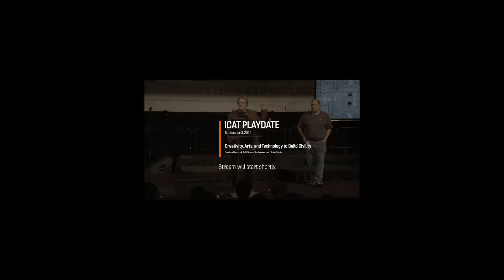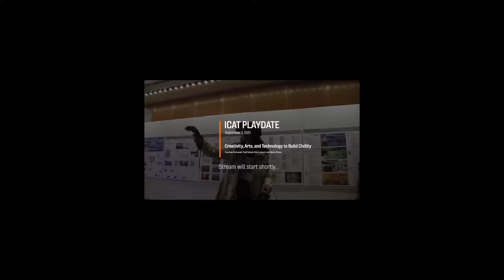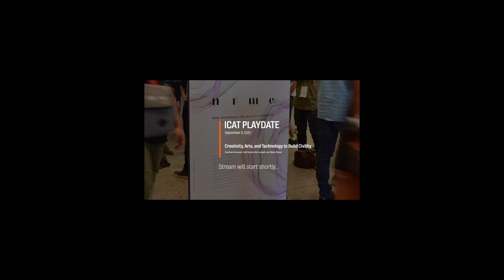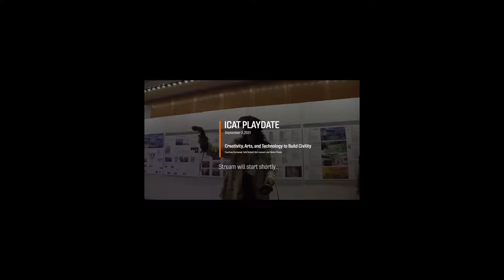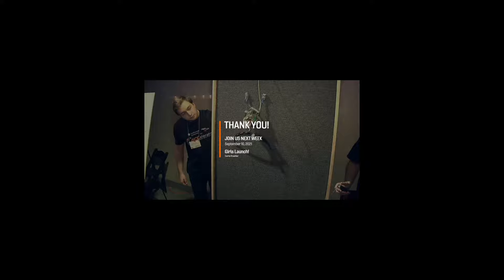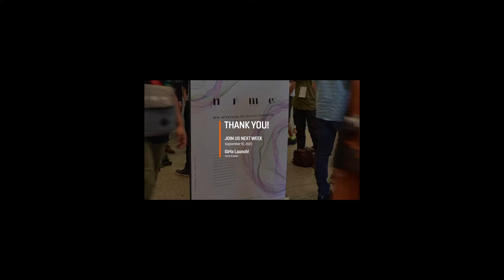ICAT Playdate — Creativity, Arts, and Technology to Build Civility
The Creativity, Arts & Technology to Build Civility project was initiated in the summer of 2020 with the goal of integrating the arts, technology, and best practices in building empathy and understanding from the social sciences to promote civil discourse. The project objectives are to: Develop a new suite of tools that foster civil discourse, utilizing new technologies and approaches derived from the performing arts; test these new approaches with community members both from campus and beyond; assess the efficacy of these new approaches; and more broadly disseminate tools and approaches found to be useful. To date, the team has staged a virtual production, called The Race 2020, that reached over 800 viewers and participants; run five workshops on civil discourse with over 300 participants; and developed an online version of our ‘Civility 101’ training This year, the team is continuing to develop our interactive website; developing more advanced workshops (e.g., on anti-oppression); and developing a concept for an event in the Cube that would utilize some of its technical possibilities to facilitate a truly interactive, multidimensional conversation on civility.

Speakers: Courtney Surmanek, Todd Schenk, Bob Leonard, and Diksha Pilani
Time: 9am EDT